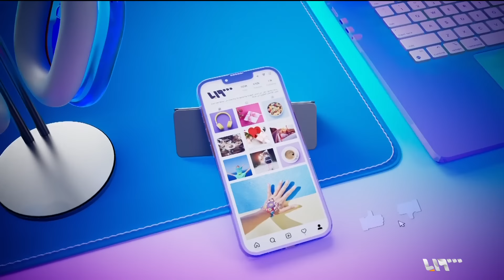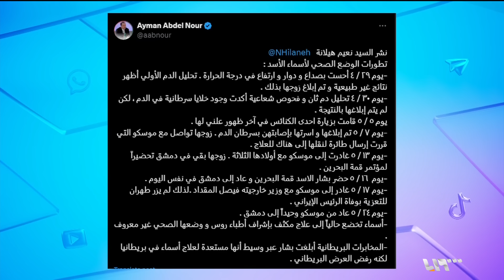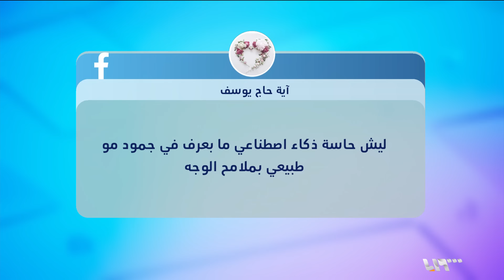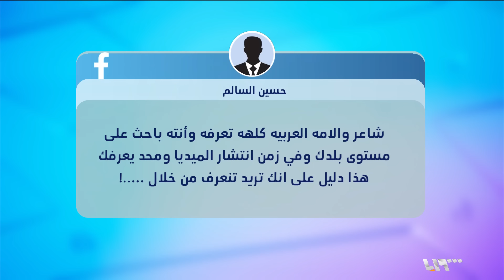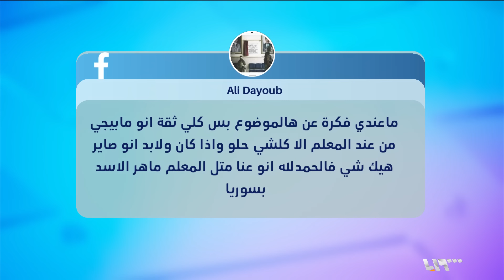أسماء الأسد تعلن بدء علاجها.. وتشكيكات باستخدام الذكاء الاصطناعي | ريبوست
بالعزيمة والإيمان.. أسماء الأسد في الظهور الأول منذ إعلان إصابتها بسرطان الدم.. تعلن بدء تلقيها العلاج
تقديم: يارا خليل